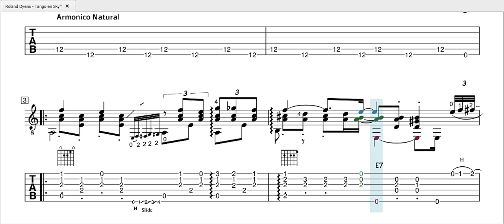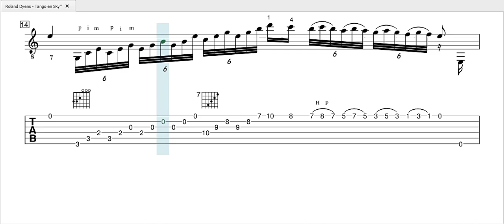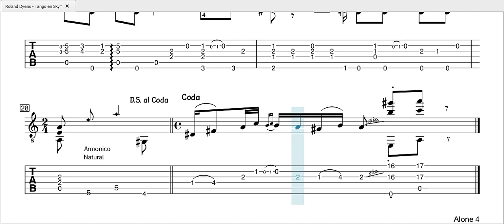Roland Dyens - Tango en Skai - Partitura y Tablatura